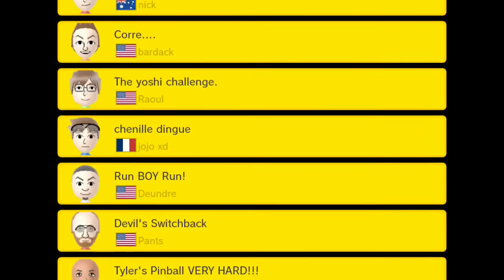マリオメーカー実況 Part60 たまには１００マリやってみた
わたしの動画では初めてでしょうか？１００人マリオむずかしいをやってみました。
コース募集もしてますので、よければ貼ってください('ω')ノ